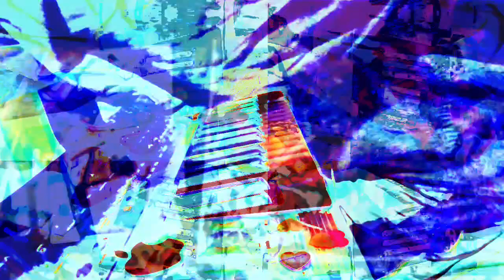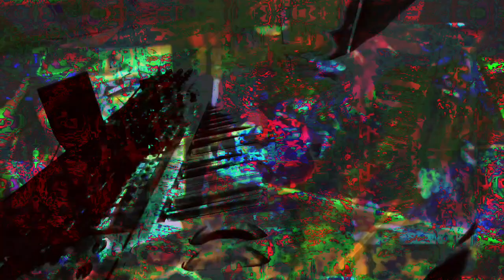555.555 second video works videos made in max/msp mixing 3 different older videos + 3 audio files.